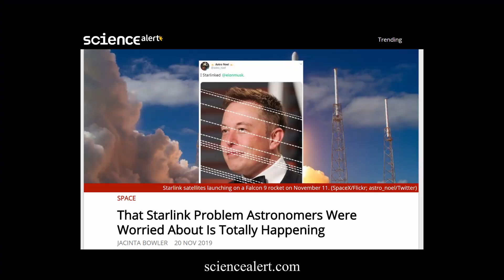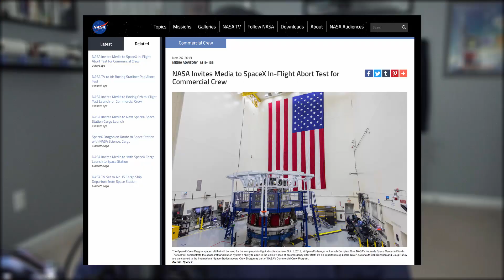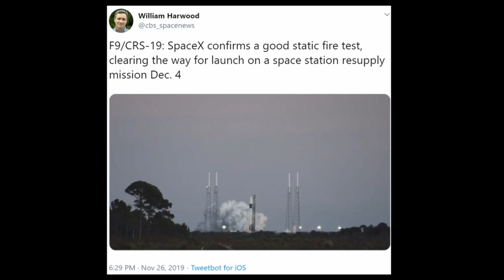SpaceX Starship, Starlink, and Dragon News | SpaceX in the News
SpaceX Starship, Starlink, and Dragon News | SpaceX in the News Episode 82. Today we look into current starship happenings in both Boca Chica and Cocoa; see why Starlink has made recent headlines; future Falcon 9 missions; and today's Honorable Mention.

MY EQUIPMENT:
Sony AX700
Blue Yeti
Cam Link 4k

REOCCURRING SOURCES:
Maria Pointer